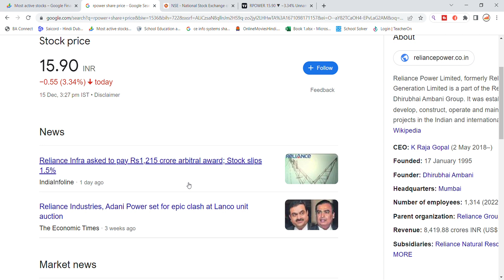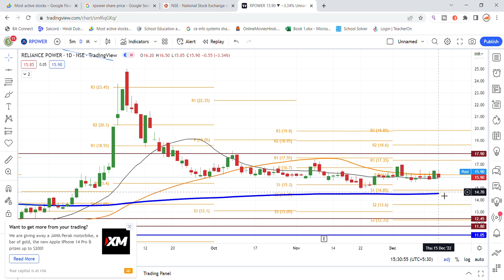Reliance Power Share News | Reliance Power Share Latest News Today | Share Market Latest News